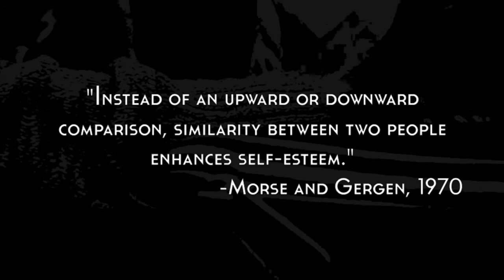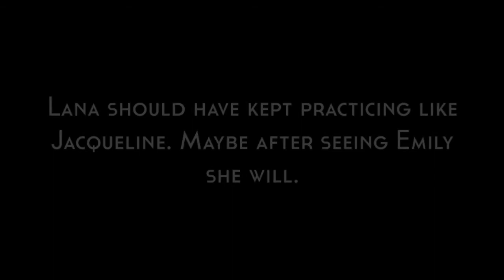Social Comparison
UNC Psychology 260: Applications of Social Psychology Video Project